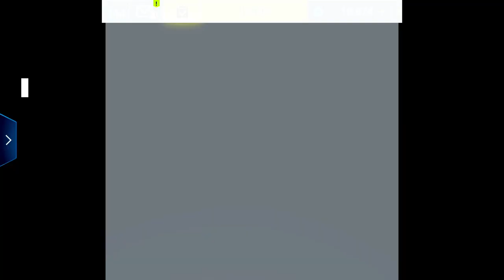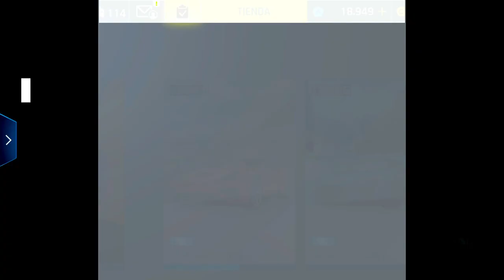🚗Etapa 4, 5 y 6 INFERNO AUTOMOBILI🚗(Stage 4, 5 & 6)Evento Especial(Special Event) sphalt 9 Switch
ETAPA 4,5 y 6 (stage 4, 5 & 6) del Evento Especial (Special Event) 🚗INFERNO AUTOMOBILI🚗 Conseguimos todas las recompensas 😉.

⏱ ÍNDICE ⏱
0:00 ETAPA 4
7:00 ETAPA 5
13:00 ETAPA 6